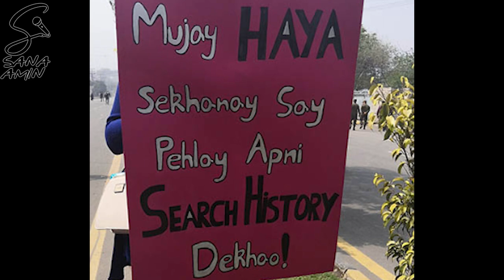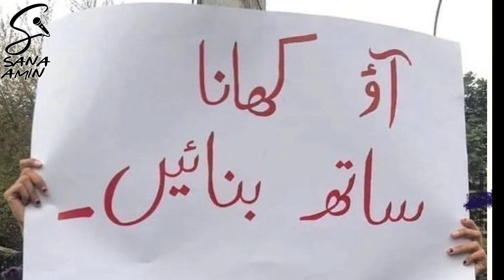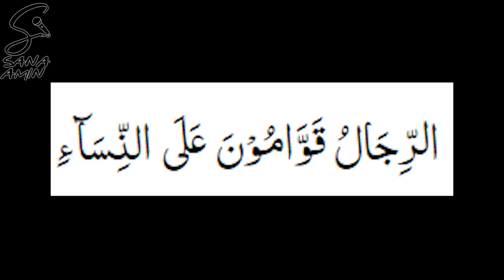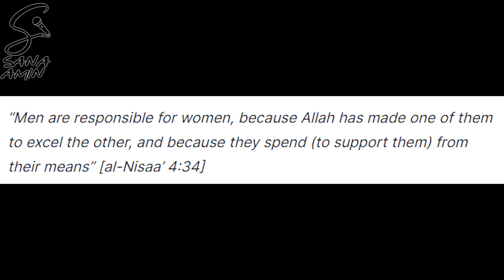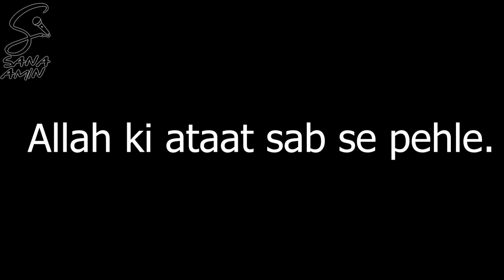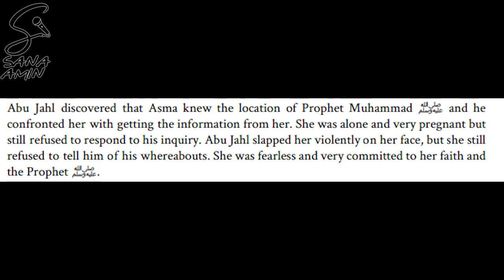AURAT MARCH 2023 aur Iffat Umar ki Ghaleez soch - what is Women Empowerment in Deen? - Sana Amin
AURAT MARCH aur Iffat Umar ki Ghaleez soch - what is Women Empowerment in Deen? - Sana Amin